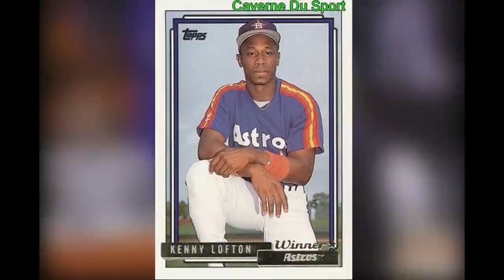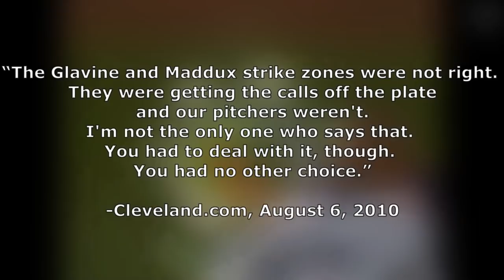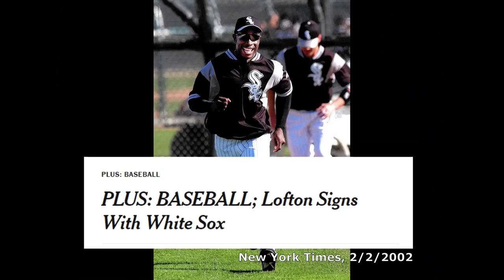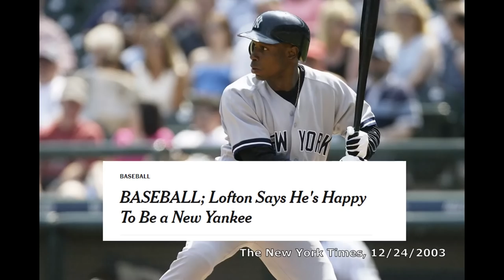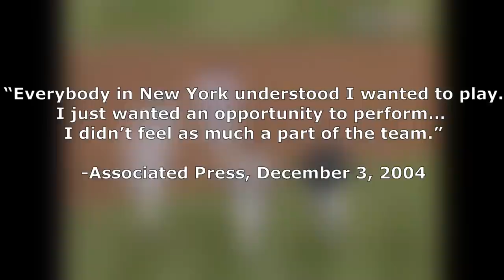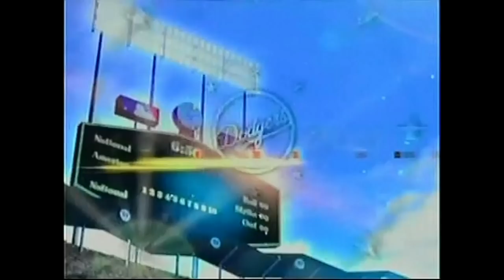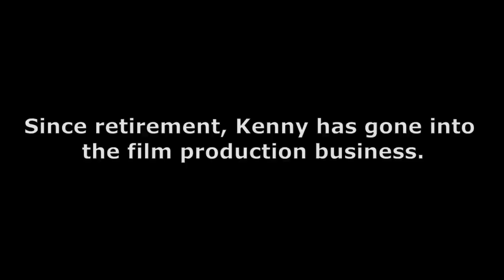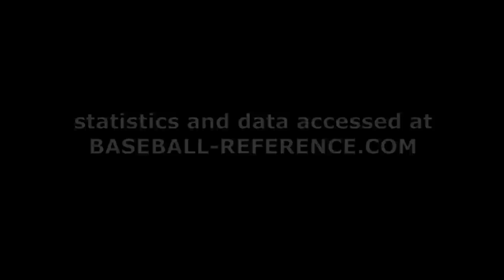The Remarkable Career of Kenny Lofton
Kenny Lofton played 16 years in Major League Baseball, for 11 different teams.  His career had it all: it was fun, it was heartbreaking, it was weird, and it was history-making.  Come along with me as we follow this odyssey of the baseball world!